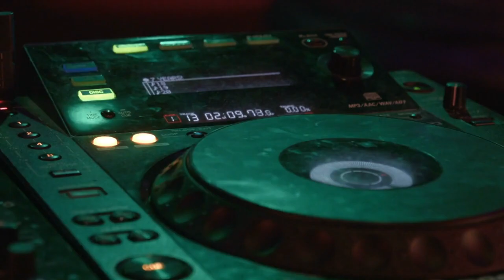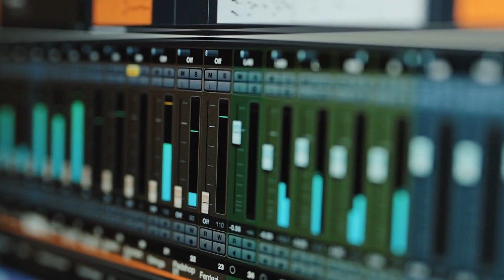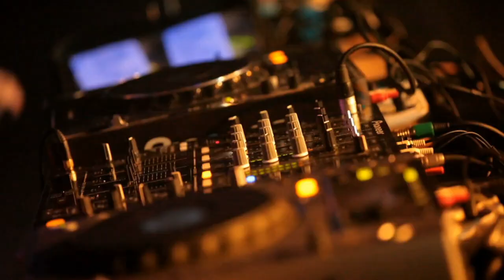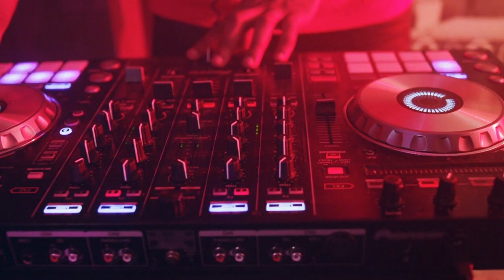Freaky Tank District Trap